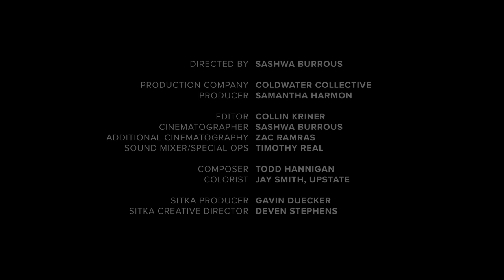Beyond The Layers: Journey of a Thousand Choices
“I was never supposed to be a hunter. I didn’t grow up exposed to it, nor did anyone in my family. But after years of getting my hands dirty peeling back the layers of nutrition, food systems, and ecosystem health, I arrived at its doorstep. Hunting had merged with my land ethic, and I now needed to figure out how to do it.

I went from not knowing what a seasonal vegetable was to being a market farmer, managing a 250-acre homestead and eventually learned how to restore large landscapes for wildlife habitat and wild food—I was alive, everything in me felt like I had found my path.” - Ambassador Lindsey Davis